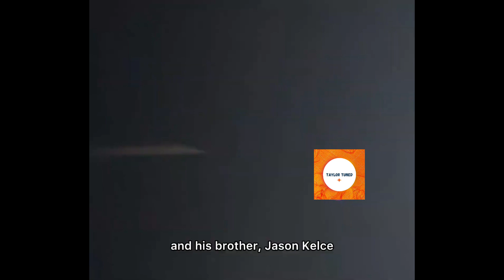Jason Kelce TROLLS brother Travis' dad-like move of filming Taylor Swift concert with flash on